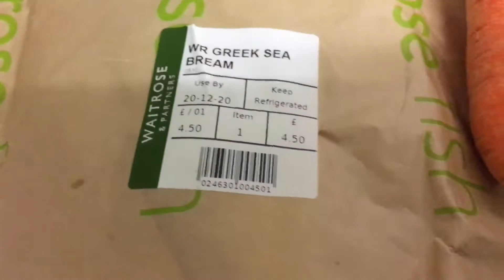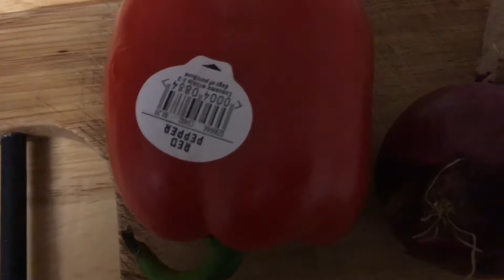Cooking Sweet and Sour Fish | DELICIOUS!!!...